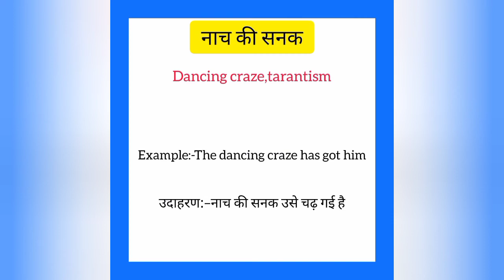Naach ki sanak ko english mein kya kahate hain | नाच की सनक को इंग्लिश में क्या कहते हैं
Naach ki sanak ko English me kya kahate hain
Naach ki sanak को इंग्लिश में क्या कहते है

नाच‌‌ की‌ सनक को इंग्लिश में dancing craze कहते हैं
Naach ki sanak ko English mein dancing craze kahate hain